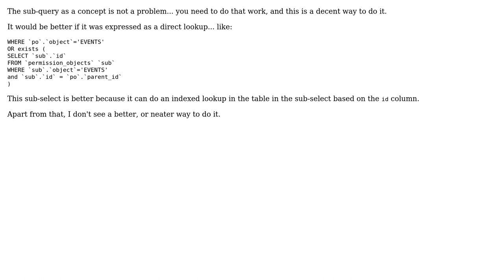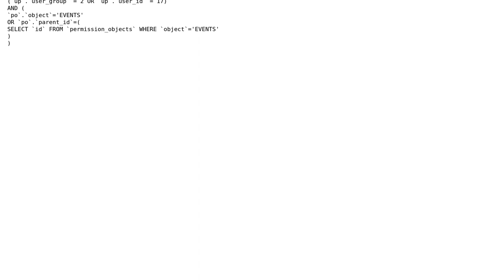SQL Query that pulls rows in current table based on parent id optimization (2 Solutions!!)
SQL Query that pulls rows in current table based on parent id optimization

With thanks & praise to God, and with thanks to the many people who have made this project possible! | Content (except music & images) licensed under CC BY-SA | Music | Images & others | With thanks to user rolfl user Aust user 200_success and the Stack Exchange Network Trademarks are property of their respective owners. You are responsible for your own actions.